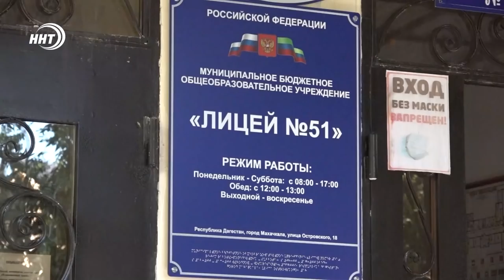Убийство ученика в махачкалинской школе. Новые подробности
Уголовное дело по статье «Убийство», и что самое страшное – фигурант этого дела подросток. И уже поздно гадать кто недоглядел? Итог конфликта двух школьников – смерть одного и задержание другого.

В причинах и обстоятельствах предстоит разобраться правоохранительным органам. А наши корреспонденты за подробностями обратились в школу, где учились ребята. Слово Кариму Даниеву.